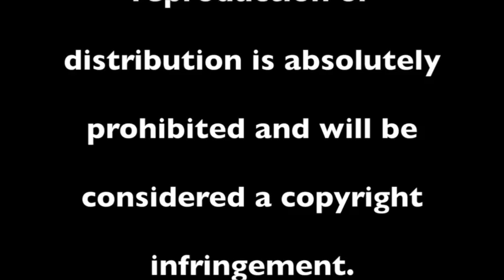Bill's Daily News: On the lookout for DUI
Be safe during your celebrations.